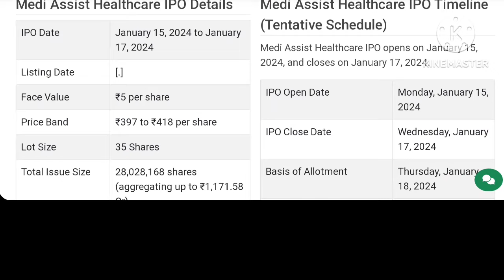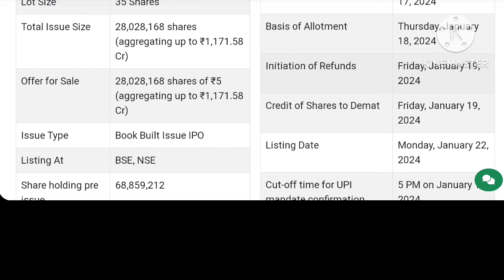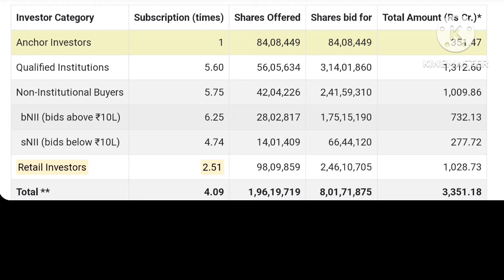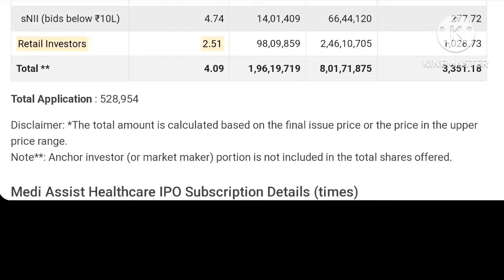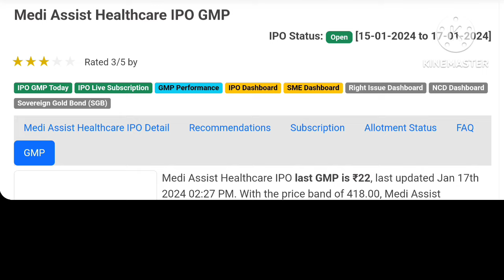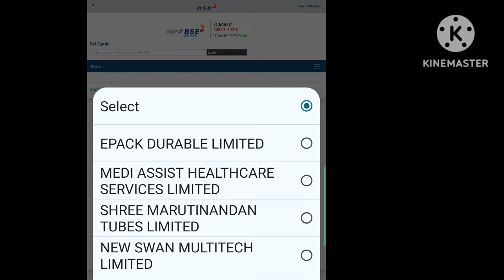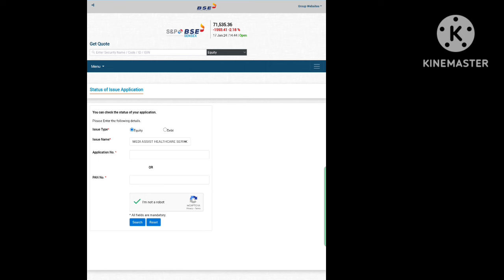Medi Assist Healthcare IPO Allotment Status | Upcoming IPO January 2024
Allotment Status :-

Your Quaries:-

Market Update
Upcoming ipo
Upcoming ipo January
Mainboard IPO
All SME IPO
upcoming ipo
ipo
share market
ipo news